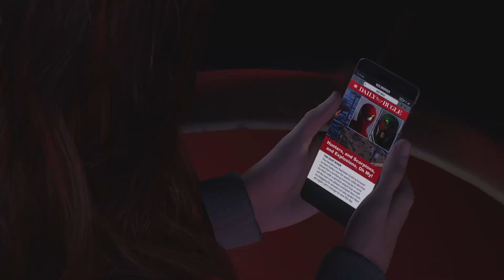Marvel's Spider-Man 2 Part 5